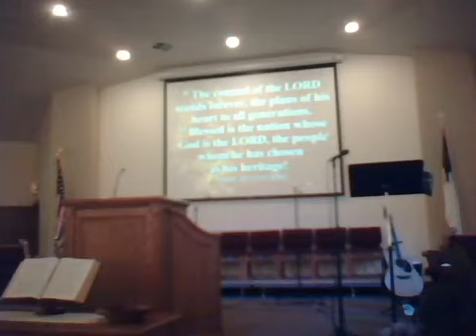FBC Maysville Sunday Morning 6 7 20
FBC Maysville Online Sunday Morning worship service.  Praise of Jesus Christ through music, reading of scripture and preaching of the word of God.  Guest speaker, Clay Mather.